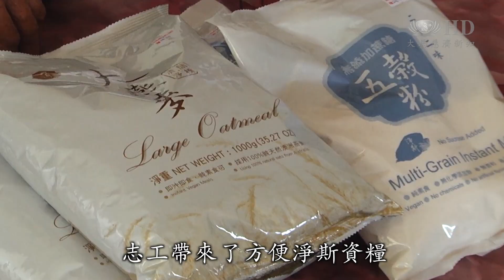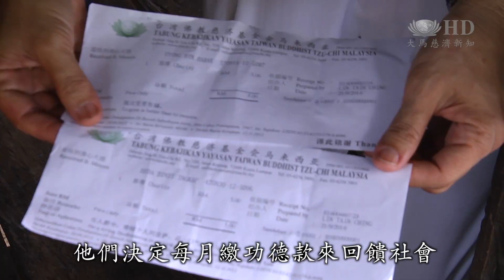孤獨兩老居深山 見證大愛的足跡 [HD]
馬來西亞13個州屬中，沙巴屬於第二大州屬，普遍都是山區。在山打根百淡的一個深山部落，住著一對原住民阿公阿嬤。由於偏遠山區的生活條件不佳，79歲的友烏（uyong）和69歲的貝芭（babak）沒有乾淨的飲用水，三餐溫飽有時候也是問題，遇到生病他們也無法及時就醫。貧病的人走不出來，慈濟志工就和人醫會醫師走進入山區。除了為阿公阿嬤帶來生活物資，還合力協助整理家園。

沿著泥黃色河水一路前進，慈濟志工和人醫會醫師在船夫的帶領下，從百淡卡布魯前往友烏阿公和貝芭阿嬤的家。

水路二十分鐘，上岸後還要走上十分鐘路程。志工帶著生活物資，經過了崎嶇山路，終於來到阿公阿嬤家。進入屋內，只見友烏阿公和貝芭阿嬤瘦弱的身體捲曲在角落。

這個鋪在上面的防水

屋內透光度不夠，設備不足，志工將帶來的物資，一一教友烏阿公如何使用，希望改善生活條件，而現場隨行的人醫會醫師則為阿嬤看診。

還有哪裡痛
腳和骨頭
不夠吃

人醫會醫師 陳書賢tan sue sian
是他們的吃法不對
他們的生活規律也不是很好
因為就可能窮
在他們吃的方面也很簡單
可能吃的很鹹
兩個老伯婆他們本身是第一次
很久沒有人跟他們驗血壓
我們驗到他們的血壓特別高

除了吃不好，阿公阿嬤也缺乏乾淨飲用水，志工帶來了方便淨斯資糧，簡單又安全。

慈濟志工 謝秀華hsieh hsiu hua
之前我們來看他
他的鍋子只有白飯然後上面一點鹽巴
廚房一看最多的就是鹽巴和味精
什麼東西都沒有
所以我們也覺得說
如果我們跟他調配得很好
一個阿伯一個月兩包五穀分兩包大燕麥
然後再加我們的
香積飯一包香積麵一包
他就不需要煮飯了
這樣跟他調配他也不用煮那麼多水
開那麼多的火
因為他住的是木屋
我們也怕阿伯把火燒掉

卡布魯小學老師 金諾jinol
吃了慈濟提供的糧食
兩位人的健康相對改善了
在這之前他們很難才有食物

目前友烏阿公和貝芭阿嬤每月僅靠馬幣三百令吉的福利金生活，生活貧困但兩人的愛心卻不落人後，在了解慈濟是慈善團體後，他們決定每月繳功德款來回饋社會。

這是您的收據

做好事貴在有心，友烏阿公和貝芭阿嬤的這份善心，就是最好的典範。

大愛新聞 真善美志工 陳金香 蘇特興 馬來西亞報導